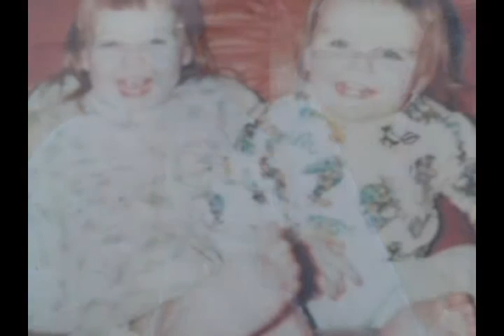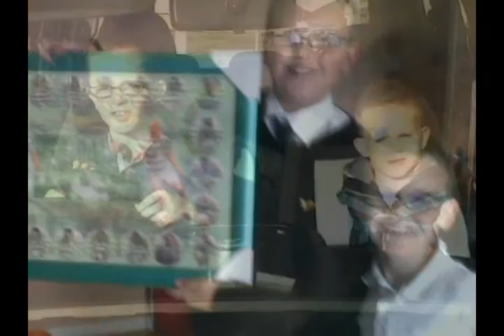Pedro & Ann... Together forever.